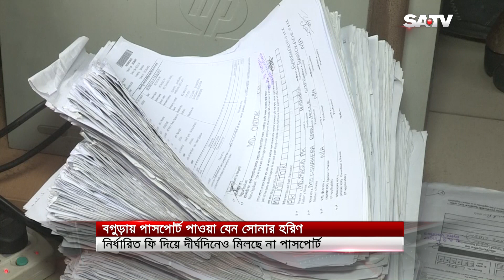বগুড়ায় পাসপোর্ট পাওয়া যেন সোনার হরিণে পরিনত হয়েছে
SA TV Location:
Bangladesh